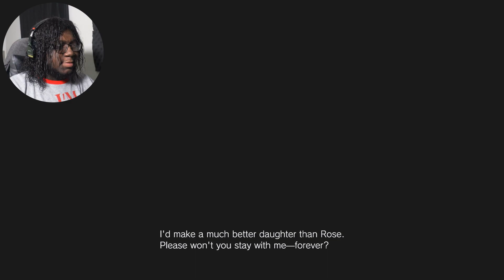THIS GAME IS EVIL AS HELL| Resident Evil 8: Village (Part 7)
In today's episode of Resident Evil 8: Village we dealt with Lady Beneviento aka The Doll Lady. It was awful but cake work.
Vampire mommy and The Doll Lady are now defeated!!!
2 down. 2 to go.
V1per Out